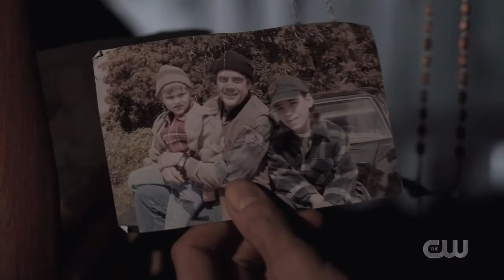SPN guile's theme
Testing to see if Guile's Theme works with the closing montage in Supernatural episode 15.19 "Inherit the Earth."